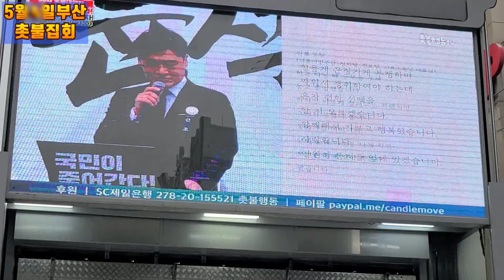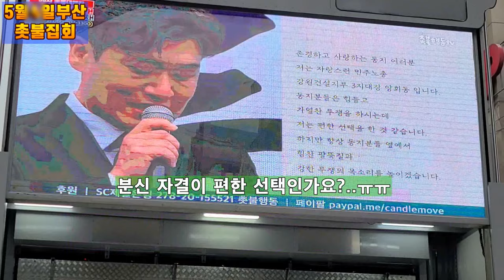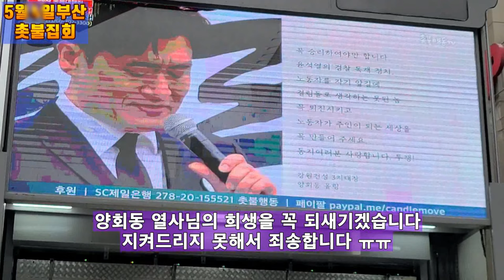💙💙💙고 양회동 열사님 유서낭독, 부산촛불집회